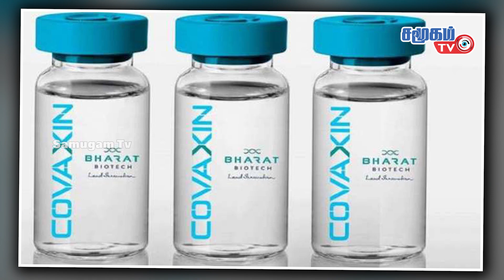The deadline for booking the corona vaccine in Tamil Nadu is January 25